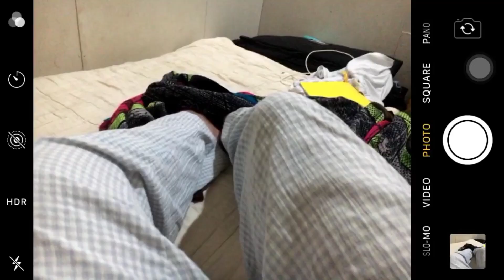MALDITA NGA UYAB | legit nga relasyon😅👩‍❤️‍💋‍👨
•Comment yahay for shout out

Kung ano ang gusto nyo gagawin namin sa ikakasaya nyo po! Love you all